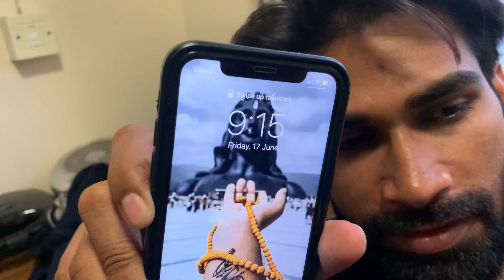Rohan Ki Amazon Job Interview In England🇬🇧 Struggle To Ab Start Hoga| Mr&Mrs Gupta